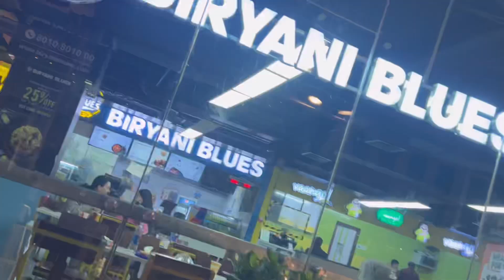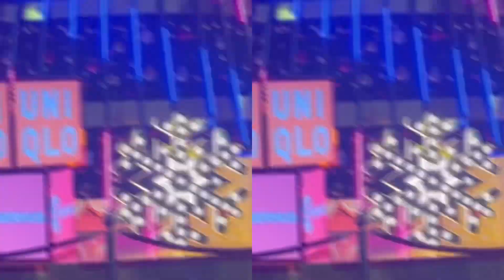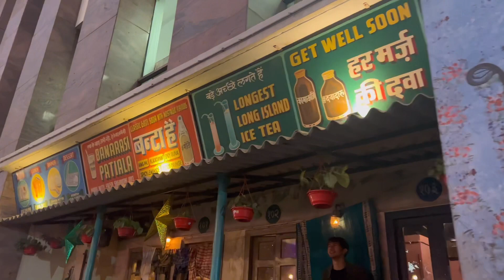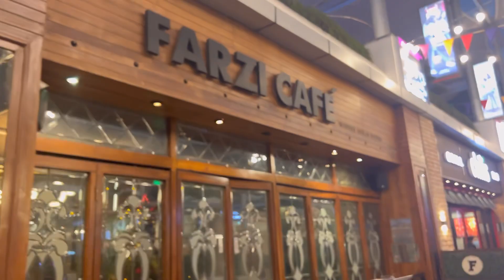CyberHub ~ Gurgaon | Best Place To Party In Delhi/NCR